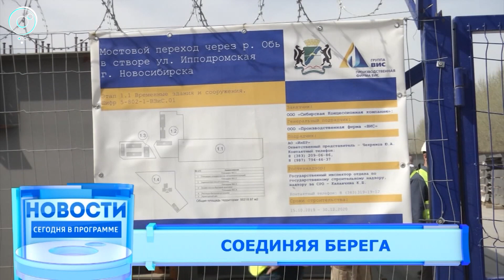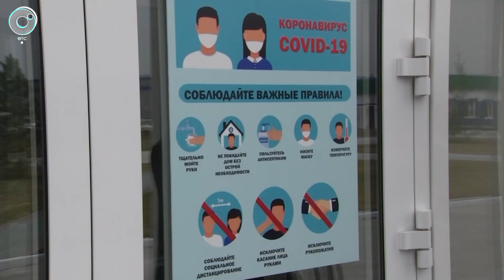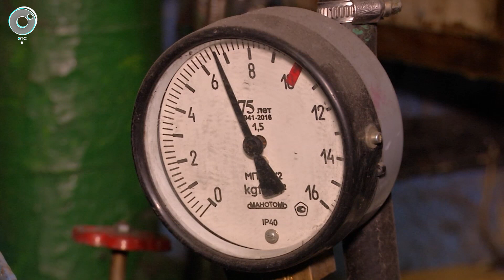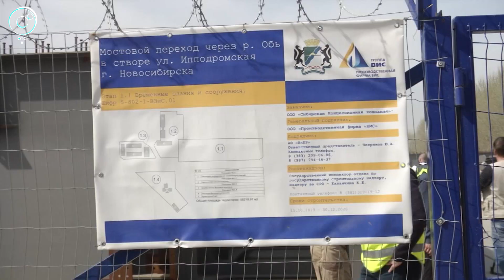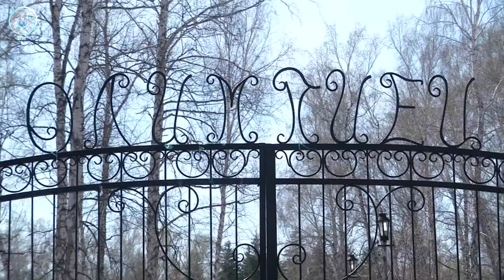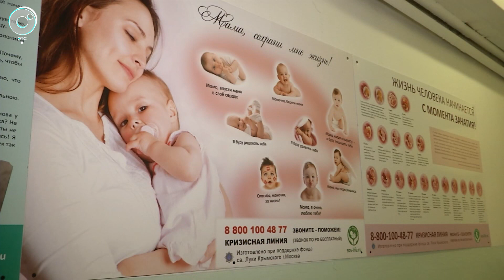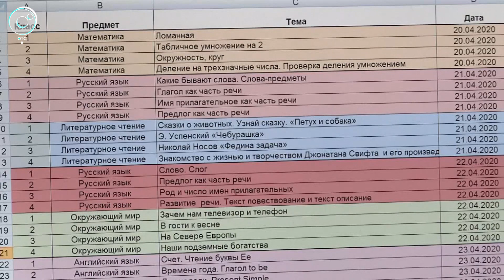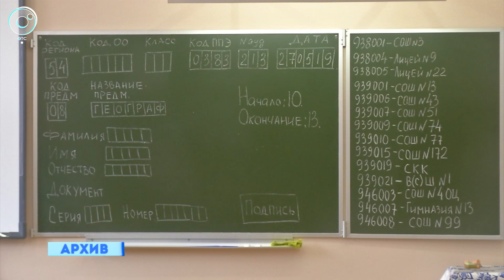НОВОСТИ 20-30: 23 апреля 2020